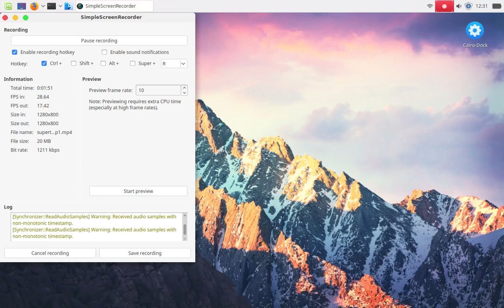I try to play a game on a 10 year old notebook with a battery that dies in 10 minutes